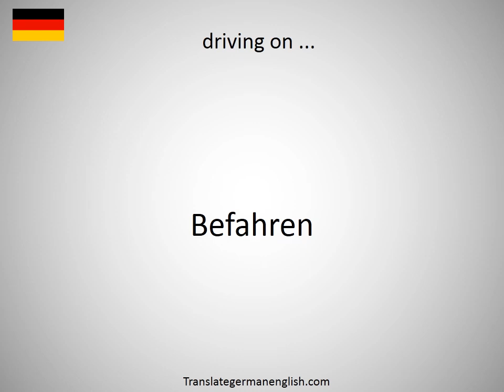How to say driving mechanism in German?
How to say driving mechanism in German? Learn the pronounciation driving mechanism! How to Pronounce driving mechanism. Expand your vocabulary, learn German words. Practice German online. Use this free pronunciation guide to practice words at a time. Learn German for free. Thank you for viewing, please like or subscribe! hoe om te sê, si të thuash, እንዴት እንደሚናገር, wie sagt man, comment dire, come dire, como dizer, как сказать, nasıl denir, cómo decir, 怎么说, πώς να το πω, hoe zeg je.